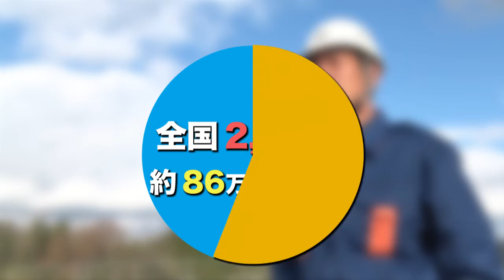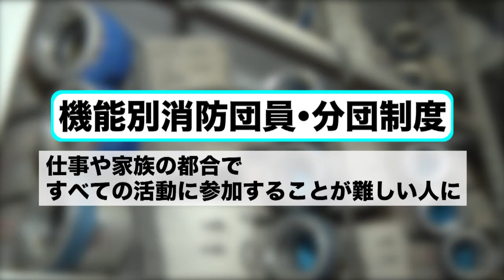わたし じつは 消防団員 岡山県三咲町消防団 齋藤さん【消防団PR動画5分】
あなたのすんでる街のために あなたのチカラをかしてくれませんか